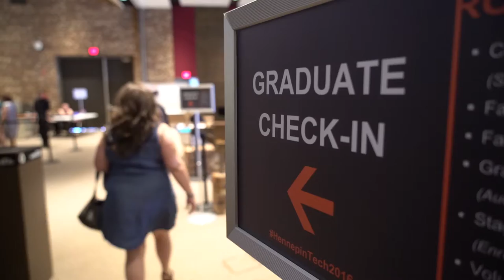Hennepin Tech Graduation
It's that one pivotal moment when we celebrate all the hard work through the years...  congratulations graduates! We are so proud!